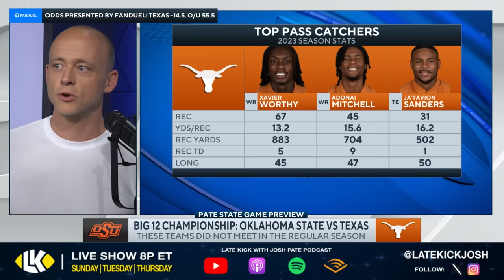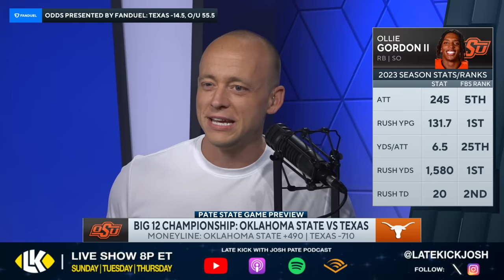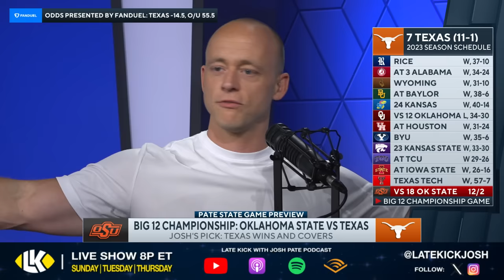Texas vs Oklahoma State - Big12 Championship Preview & Prediction (Late Kick Cut)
Oklahoma State vs Texas in the Big12 Championship Game is one of the biggest matchups on this weekend's College Football slate with Steve Sarkisian and the Longhorns looking to stay alive in the CFP picture as they take on the Cowboys. On Late Kick Live Ep 458 Josh Pate broke down the matchup along with several keys he feels will decide the outcome. Will we see Texas able to punch their ticket to the CFP for the first time under Sark? Will Mike Gundy see is Oklahoma State offense take over? Let us know what you think in the comments below and be sure to SUBSCRIBE to the channel and CLICK THE BELL for notifications as we bring you multiple live shows per week!